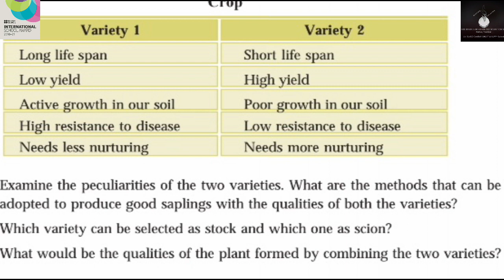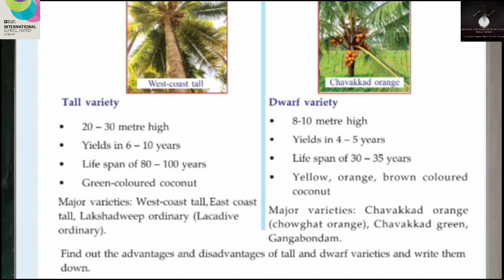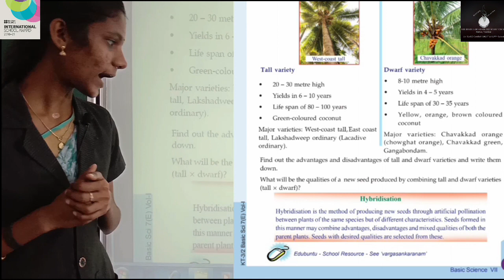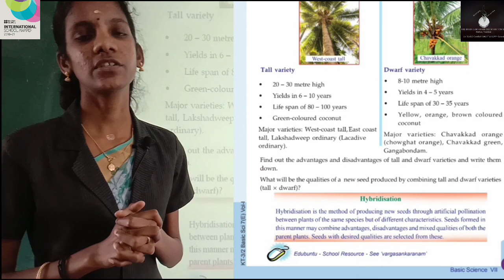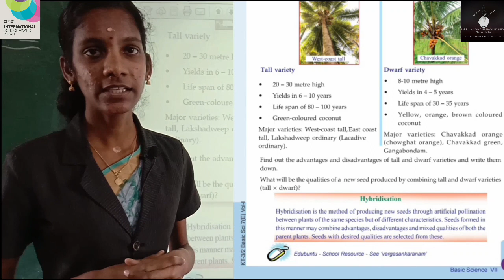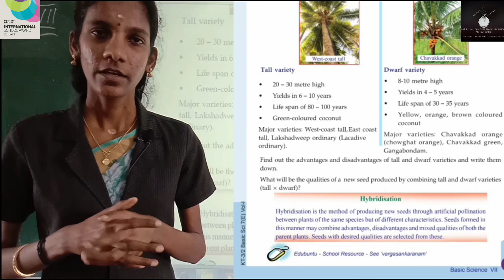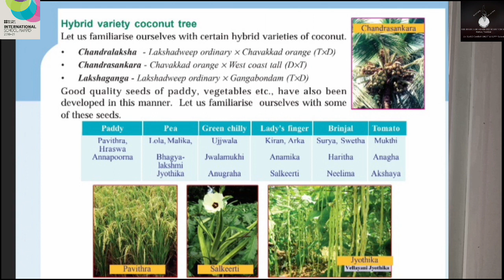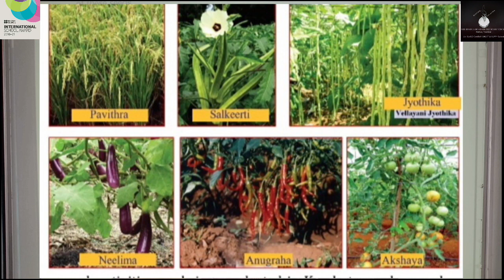Class 7 Science Chapter 1 - Reaping Gold from Soil (Part 5)